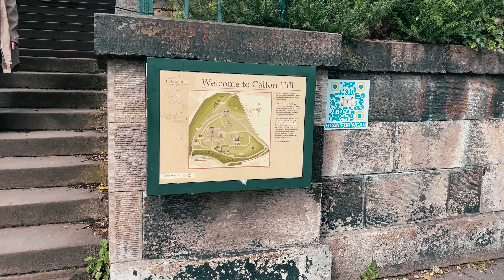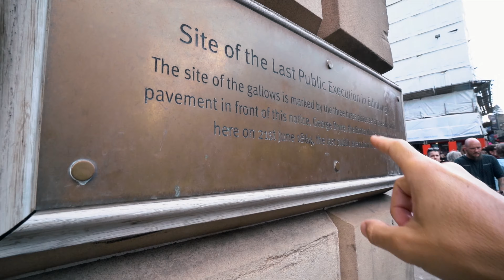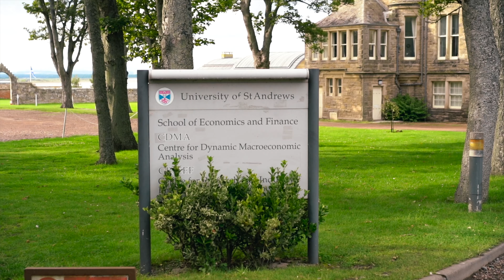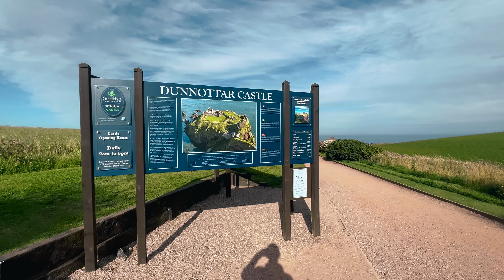EDIMBURGO - la meravigliosa capitale di Scozia 🏴󠁧󠁢󠁳󠁣󠁴󠁿 🚐 Scozia on the road 🏴󠁧󠁢󠁳󠁣󠁴󠁿 ep.5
La capitale di scozia è una città incredibile che mischia molte anime.

ABBIGLIAMENTO:
- termica patagonia in lana merino
- felpa saleva
- pila led

La mia attrezzatura video:
- obiettivo 17-28
- iPhone 13 pro
- supporto fotocamera per zaino
- hard disk bomba
- hard disk ssd
- caricatore usb c